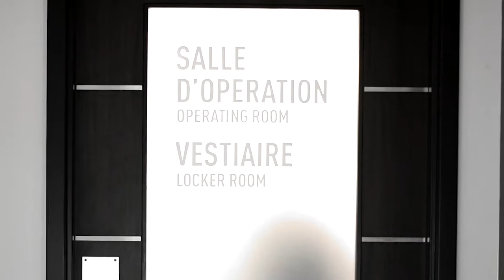Exception MD: Clinique privée du membre supérieur et inférieur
Ses fondateurs, les docteurs Jean-Paul Brutus et Marc Beauchamp sont des chefs de file dans le domaine de la chirurgie minimalement invasive.  Ils ont contribué à l’avènement et au perfectionnement des plus récentes techniques de traitement de la main, du poignet, du coude et de l’épaule. Leur expertise et la qualité de leurs soins sont reconnues mondialement.

De la consultation au suivi postopératoire, Exception MD offre une prise en charge complète dans un environnement privé à la fine pointe de la technologie. Ses installations modernes répondent aux plus hauts standards de confort et de sécurité, et disposent de l’équipement et des appareils médicaux les plus sophistiqués et performants.

Son personnel hautement qualifié assure un service professionnel, discret et attentionné.